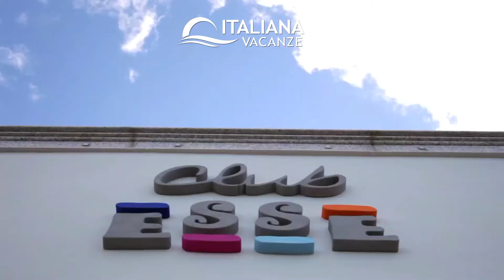Club Esse Costa dello Ionio - Mandatoriccio (CS) Calabria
Il CLUB ESSE COSTA DELLO IONIO sorge direttamente sulla spiaggia della baia di Mandatoriccio, alla quale si accede dalla terrazza attrezzata del resort. La grande spiaggia è parte dell’area protetta e incontaminata, denominata ZSC (Zona Speciale di Conservazione). Davanti all’hotel si trova il camminamento pedonale del lungomare di Marina di Mandatoriccio che consente di accedere alla vicina zona commerciale con negozi, market, dispensario farmaceutico, bar e ristoranti.